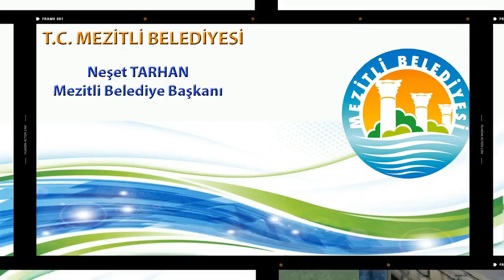Mersin Mezitli Ekstrem Spor Alanı